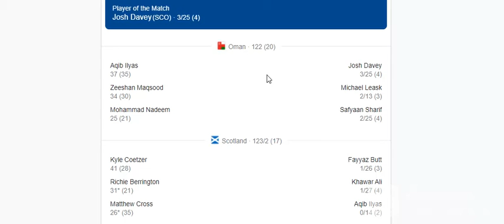ICC T20 WORLD CUP QUALIFYING ROUNND OMAN VS SCOTLAND @ MATCH SUMMARY.